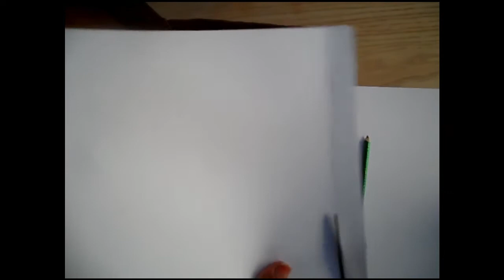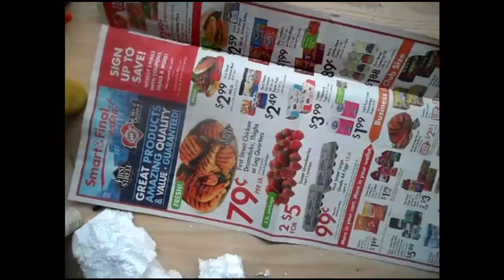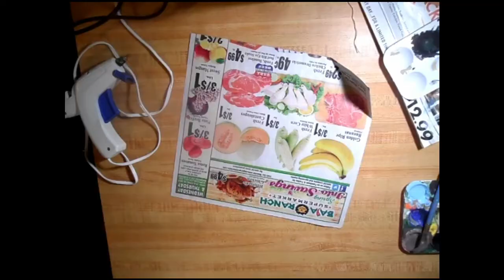DIY | How to make Triceratops Dinosaur Diorama for Kids from Dollar Stores بانوراما ديناصور للاطفال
Hi everyone...here you will learn step by step how to make a triceratops dinosaur diorama for kids  on budget from Dollar Stores materials in very easy way.
I will show you  how to make a triceratops dinosaur fossil and how  i attached it to the scene.
you also will learn how to make the scenes, foreground and background ,how to make the texture of the water ,tress,grass and mountains even the little rocks,i hope you enjoy it and don't forget to like ,share and subscribe